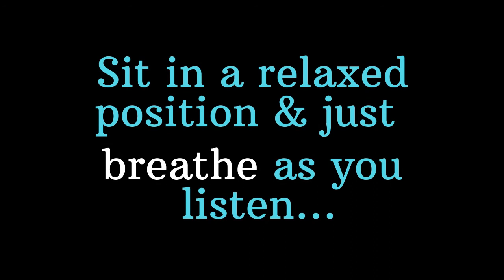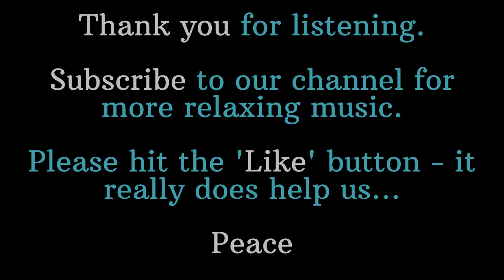10 Minute Meditation for Relaxation & Stress Relief - All or Nothing (BLACK SCREEN)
🔵ATTRIBUTION 🔵
Track name: All or Nothing (Music by Ruesche-Sounds)